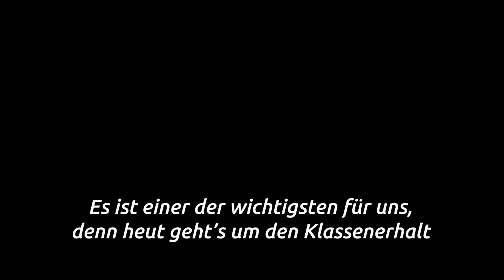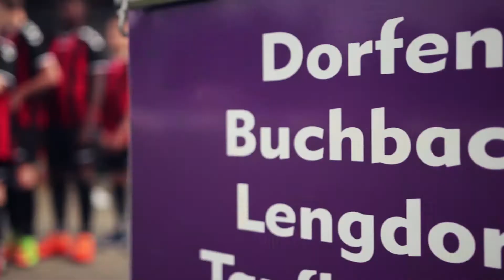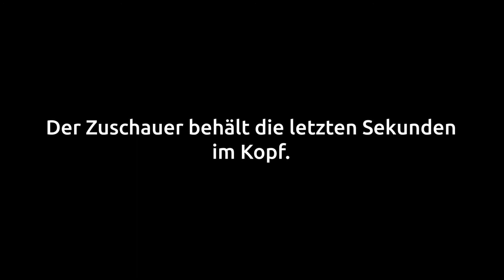Das MUSSTE gefilmt werden | VLOG 1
// SETUP
Canon EOS 77D
Mein Begleiter 24/7